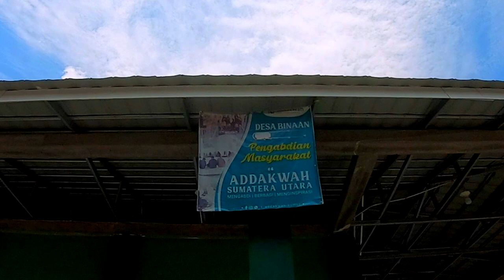Trek MTB Baru Di Langkat !!! Gobar Amal - Trek Herman Bangun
Setelah sekian lama, gowes bareng kembali bersemi ni. . .
ditrek yang mantap pula tuuuu. . .
yok kita lasak-in treknya !

IG. teguhgunawansyahputra
FB. teguh gunawan syahputra